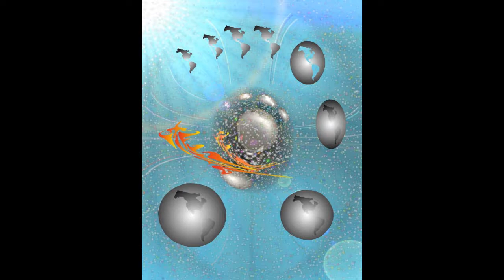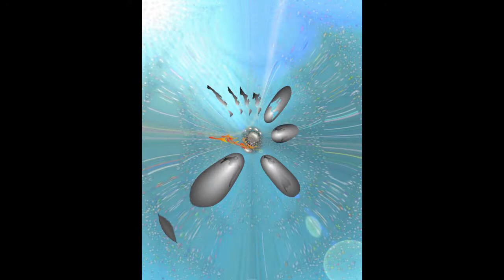ALL PLANETS music of god